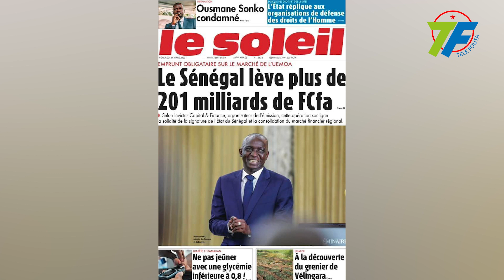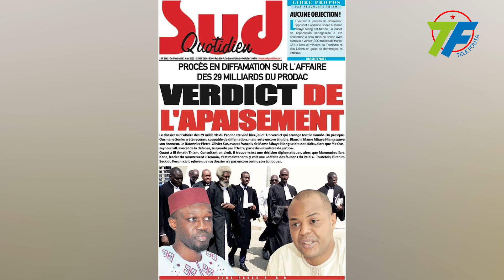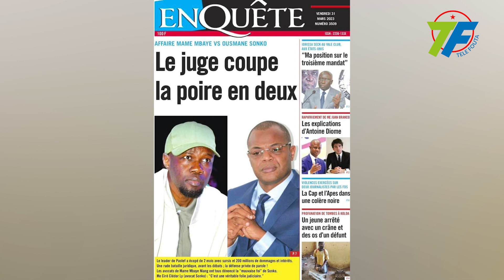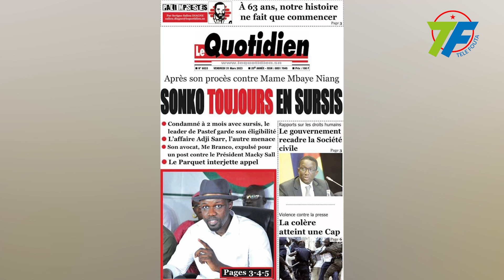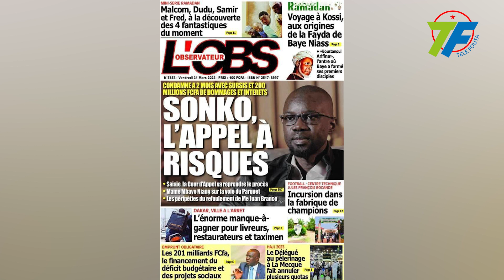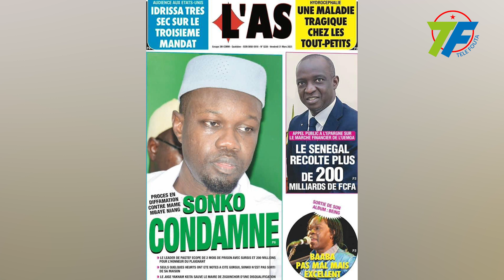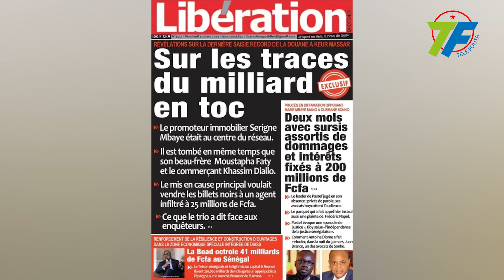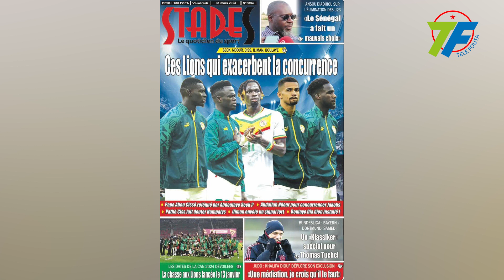revue de presse du Vendredi 31 mars